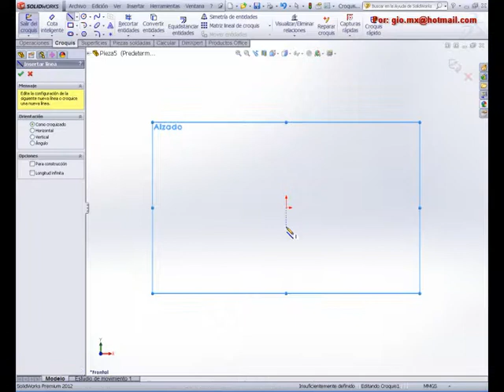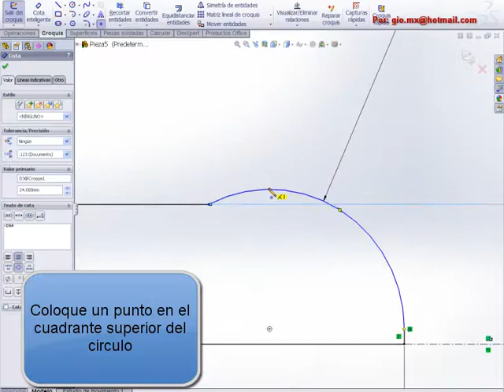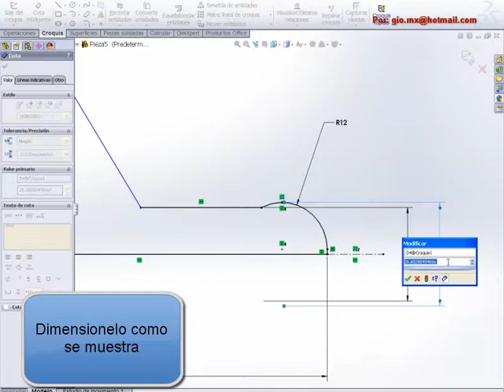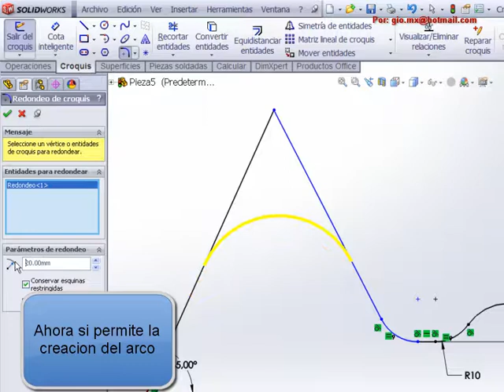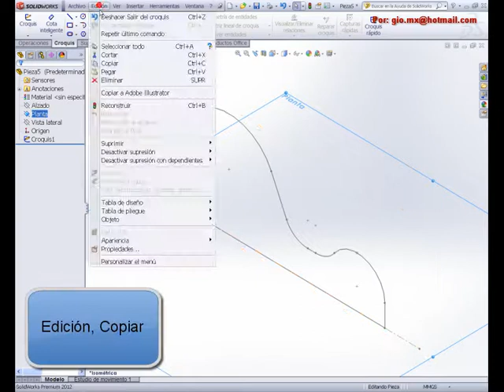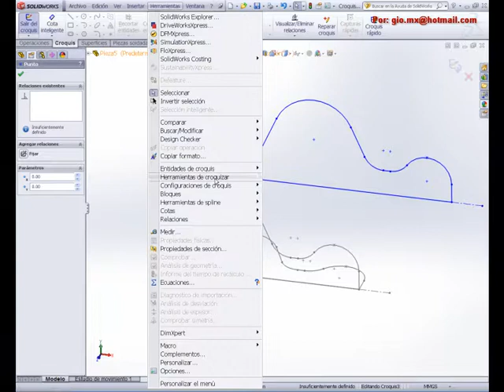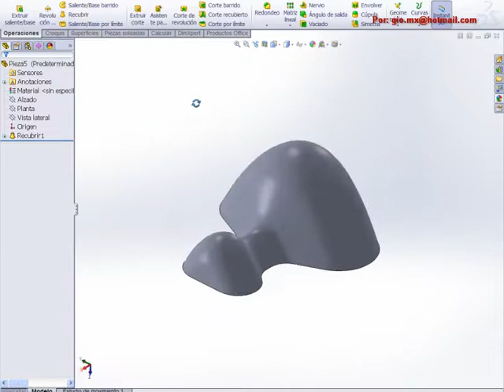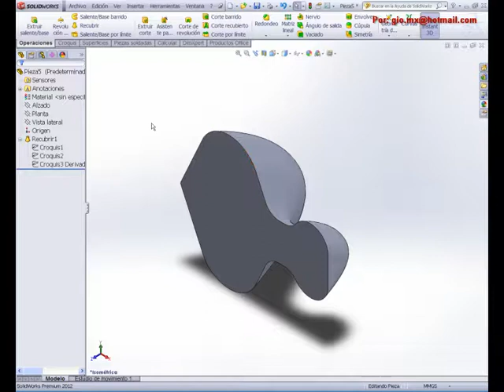Tutorial de solidworks (Modelo avanzado) 6.Croquis derivado copiar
Por Giovanni Treviño:
En esta lección aprenderás algunas opciones de copiado de un croquis